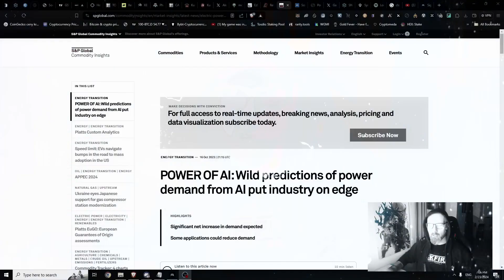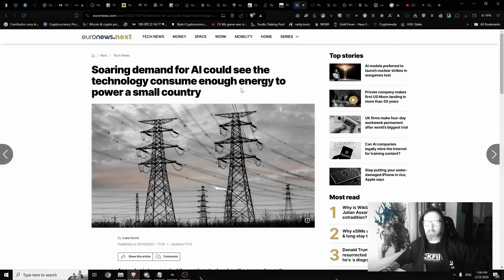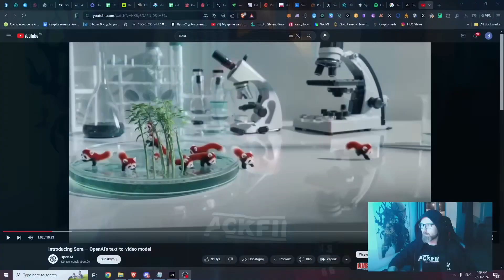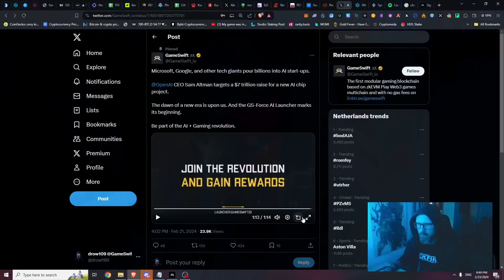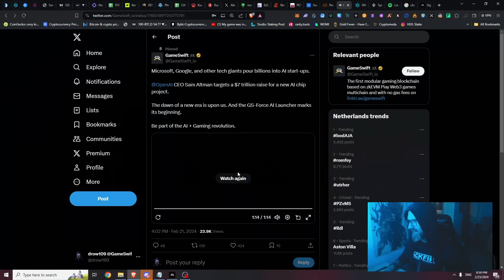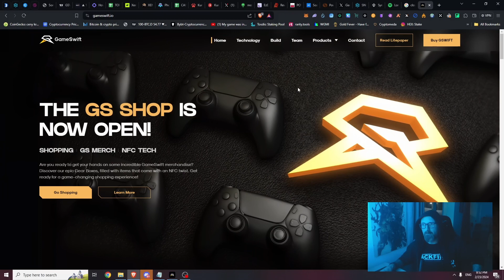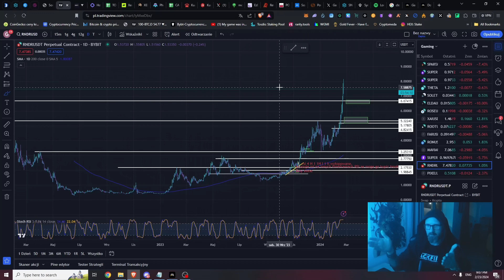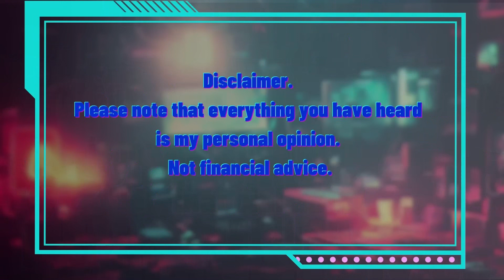Most Undervalued AI project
Yoo guys.
We are sooo early on this AI trend.
In this video I'm explaining what's is one of the biggest  problems with AI and  how to rip the most benefits from AI narrative! A "MUST SEE!"

Chapters:
00:00 Intro
01:15 Problem with AI
03:23 Future of AI services
04:42 Solutions
05:12 Better than Render ?
05:42 GS Force AI
07:45 How to start
09:04 Why its so good
10:34 TA as a cherry on top
12:20 Conclusion